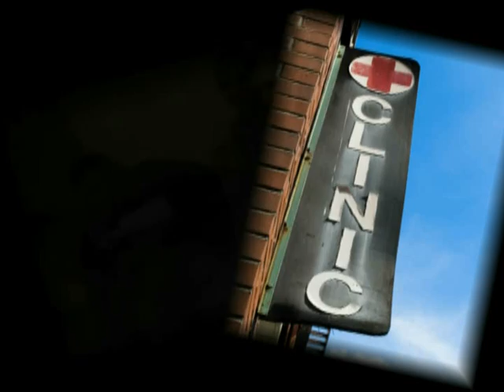Diann Mills Sworn to Protect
Border Patrol Agent Danika Morales has sworn to protect the southern borders of our nation, but that oath has cost her. Two years ago, her husband, Toby, was killed trying to help the very immigrants Danika was responsible for sending back to Mexico. His murder was never solved. But now, a recent string of attacks and arrests leads her to believe that someone in McAllen is profiting from sneaking undocumented immigrants into the country . . . and it may somehow be tied to Tobys death